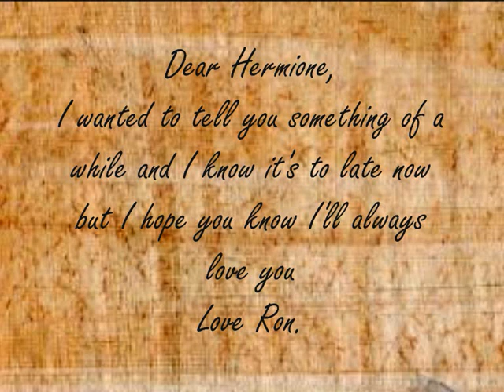Hermione - Concrete Angel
*Read First!*

Storyline:This vid is about Hermione, who is bullied a lot. The teachers at school see this, but they don't say anything, because she doesn't. Hermione dreams of having real friends, she thinks no one cares about her. At one moment she gets so fed up with herself, that she drowns herself in bath. The thing is: Ron did care about her and he tried to tell her but now he's too late. He writes her a letter and hopes she knows how much he loved her.

Thank you DanFan7 for the storyline in English!

Song: Concrete Angel
Clips: Harry Potter 1-5, Ballet Shoes and Driving Lessons.